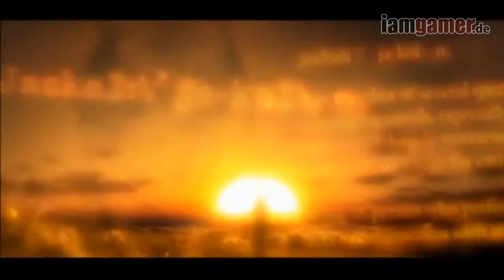FarCry 2 Trailer 2 [HD]